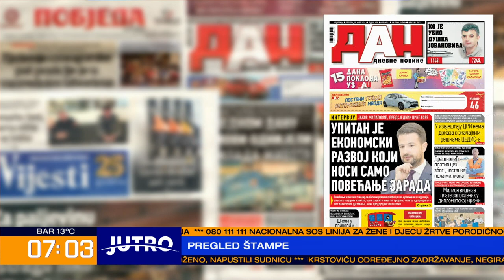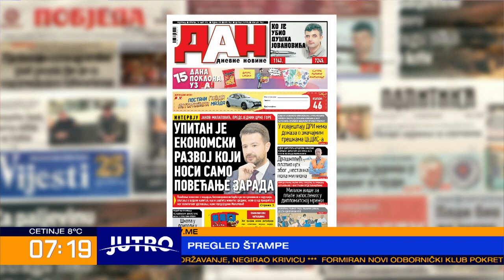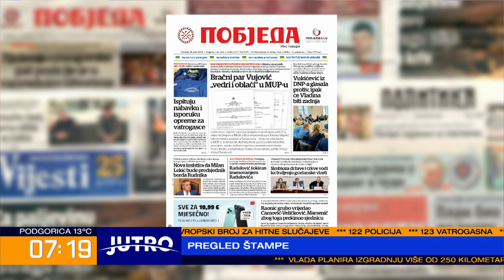JUTRO - Pregled Stampe - Stefan Vesovic, Luka Kovacevic 2024-03-28